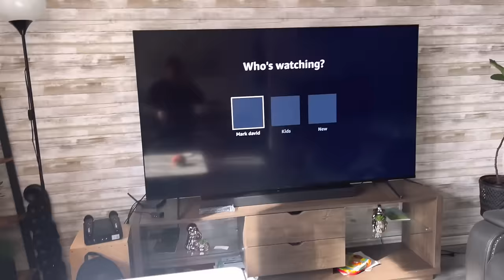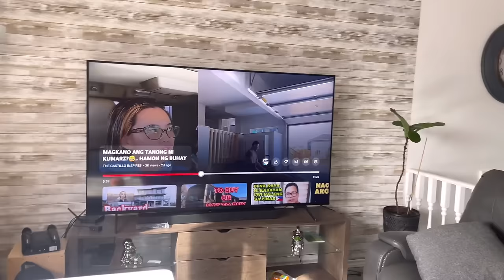sobrang nasaktan at nagalit kami sa mga sinabi samin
nasaktan at nagalit talaga kami dun sa dalawa nayun first time namin maka experience ng ganon